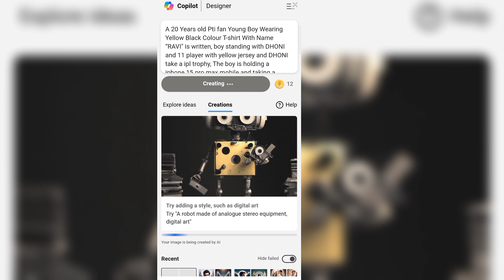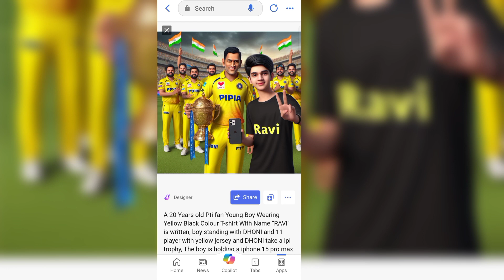IPL Ai Photo's Editing Tutorial || New Trending Cricketer photos Editing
VIRAT

A 20 Years old Pti fan Young Boy Wearing Yellow Black Colour T-shirt With Name “RAVI" is written, boy standing with VIRAT and 11 player with red jersey and VIRAT take a ipl trophy, The boy is holding a iphone 15 pro max mobile and taking a selfie with him, indian Flags are Flying in the Back of them And Have Many cricket Supporters there, 3D art painting Realistic photo.

DHONI

A 20 Years old Pti fan Young Boy Wearing Yellow Black Colour T-shirt With Name “RAVI" is written, boy standing with DHONI and 11 player with yellow jersey and DHONI take a ipl trophy, The boy is holding a iphone 15 pro max mobile and taking a selfie with him, indian Flags are Flying in the Back of them And Have Many cricket Supporters there, 3D art painting Realistic photo.

On
Ai Photo's Editing Tutorial

Bing
latest prompt
bing app photo editing
3d ai generator
microsoft bing
bing image creator couple kiss
bing image creator couple photo editing
bing image creator propose
bing image creator love couple
All photos